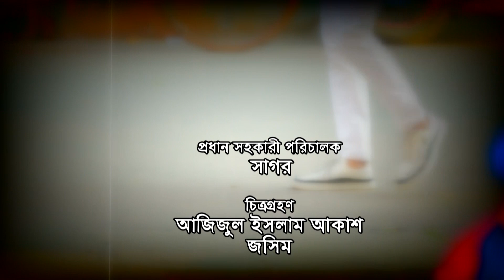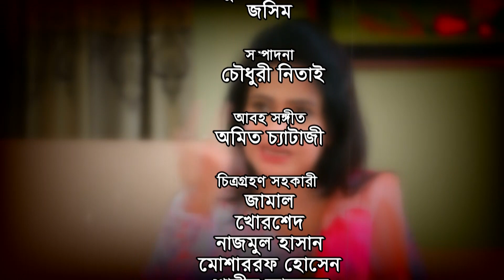Megh Balikara | মেঘ বালিকারা | পর্ব - ৬৮ | Bangla Natok | Monira Mithu | Dr. Ejaj | NatokWala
Presenting New Bangla Natok Serial 2023 - মেঘ বালিকারা (Megh Balikara)
Genre: Romantic Drama, Comedy Drama, Romantic Natok, Hasir Natok, Popular Serial

Episode: 68  (৬৮ তম পর্ব)

Cast: মনিরা আক্তার মিঠু (Monira Akter Mithu),  ডঃ এজাজুল ইসলাম (Dr. Ejaj ), ফারুখ আহমেদ (Faruque Ahmed), হোসাইন নীরব (Hossain Nirob), অলিউল হক (Waliul Haq Rumi), সেহজাদ ওমর (Shehzad Omar), তাবাসসুম মিথিলা  (Tabassum Mithila), সাইমা রুসা  (Sayma Rusha), মিথুন মাহমুদুল (Mithun Mahmudul), প্রমুখ।

Written by: সজল আহমেদ।
Directed by: ইমরান হাওলাদার।

👉 NatokWala ফেইসবুক পেইজ...

👉 NatokWala ইন্সটাগ্রাম একাউন্ট...

👉 NatokWala টিকটক একাউন্ট...

🎥 NatokWala চ্যানেলের জনপ্রিয় নাটক দেখতে নিচের লিংকগুলোতে ক্লিক করুন...

* ANTI-PIRACY WARNING *
This content is Copyrighted to NatokWala. Legal actions will be taken against those who violate the copyright of the following material presented!